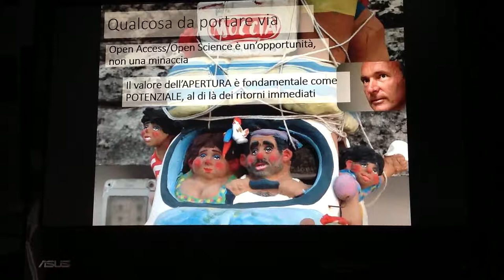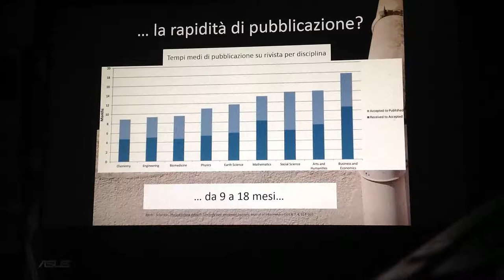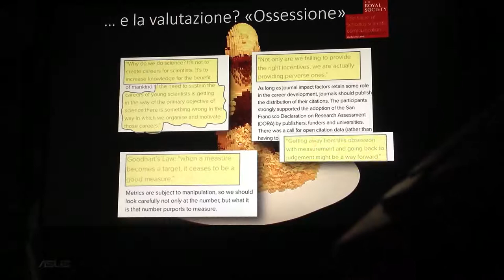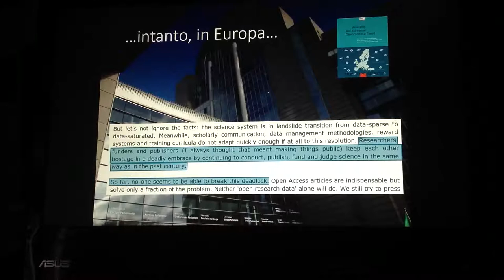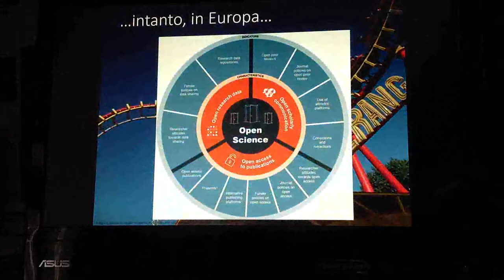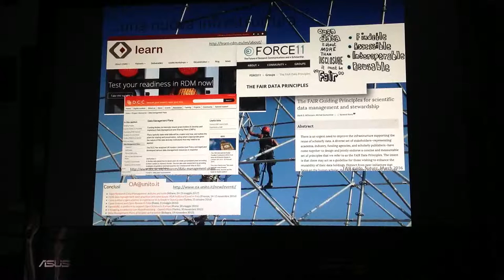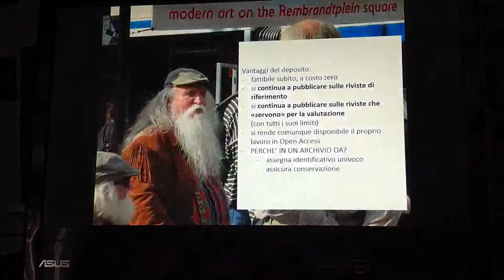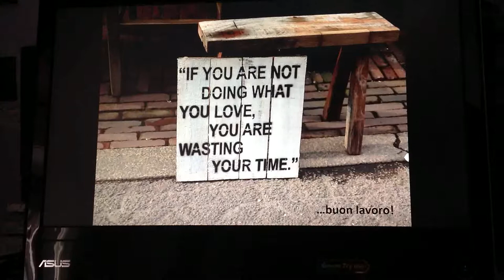Comunicare la scienza oggi. Open Access, Open Science... (E.Giglia - UniGenova, 04/12/17)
Comunicare la scienza oggi. Open Access, Open Science: un altro mondo possibile -- L'intervento di Elena Giglia per la tavola rotonda "Pubblicare in Open Access: opportunità e regole per la ricerca universitaria" tenutasi presso il DIMI dell'Università di Genova il 4 dicembre 2017